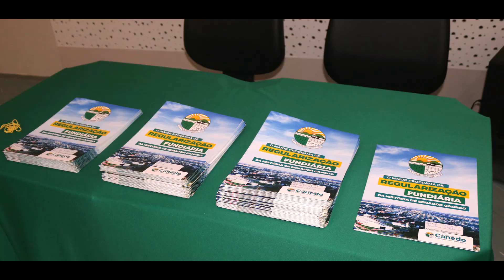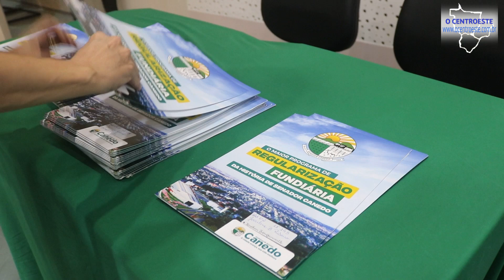Mais escrituras são entregues para famílias de 3 bairros em Senador Canedo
Prefeito de Senador Canedo, Fernando Pellozo, entregou na quinta-feira, dia 20, mais 75 escrituras para moradores do Jardim Todos os Santos, Jardim Bougainville e Riviera do Retiro.

Com essas entregas Pellozo chega próximo a meta de 2000 documentos a serem entregues gratuitamente até o final do ano. Confira próximos bairros e mais informações no Vídeo.

Se não for inscrito (a), não se esqueça de Inscrever-se aqui neste Canal